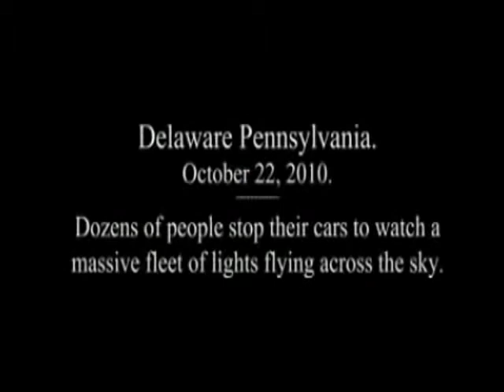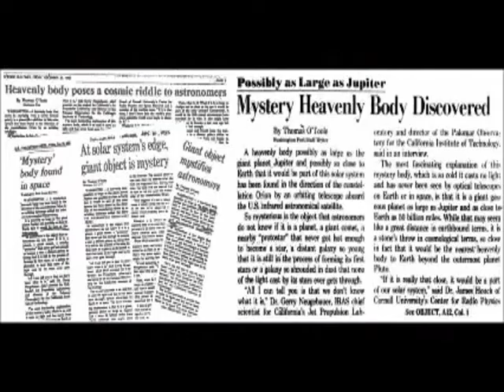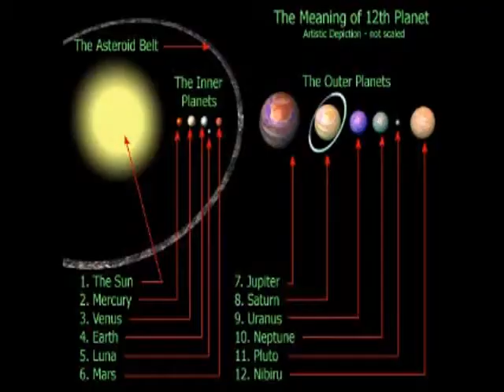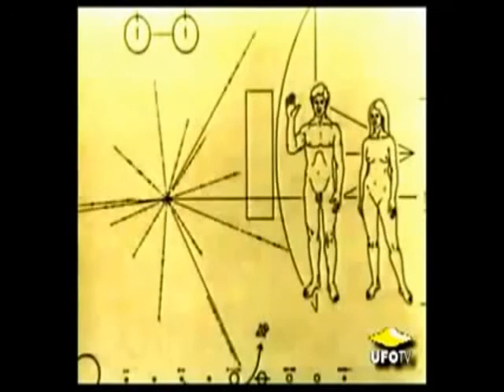This Is The Year!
Footage put together along wit dat hc musik.